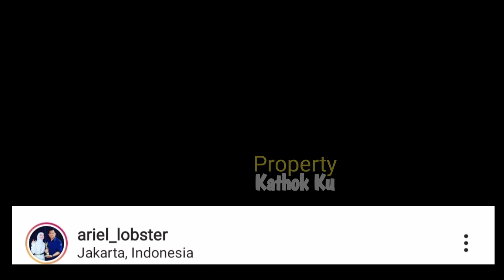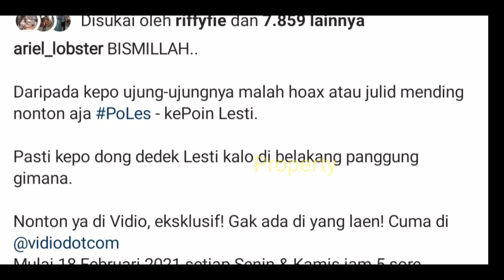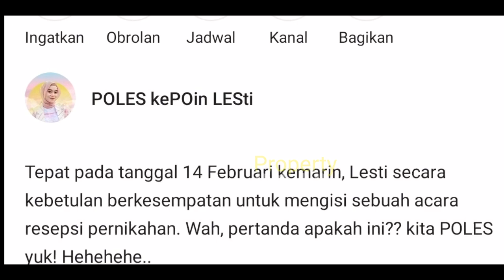Ntar SORE PROGRAM Baru LESTi Tayang‼️Ekslusif SPECIAL VALENTINE❓dg Rizky Billar❓POLES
Jangan Lupa: _
Thankz!!..